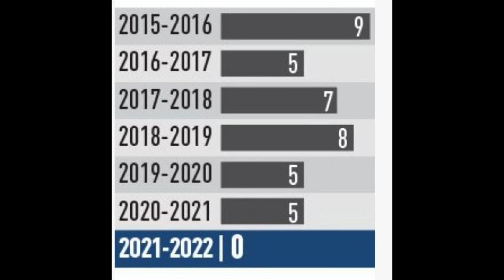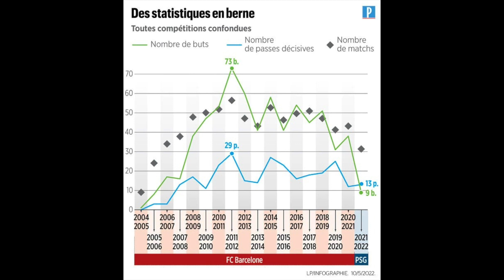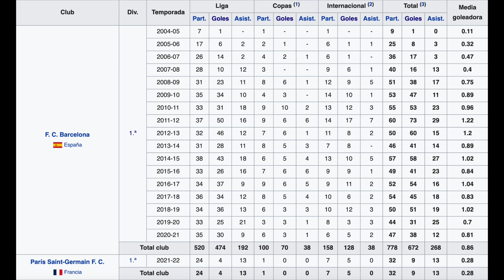¿HA FRACASADO LEO MESSI EN EL PSG? | LOS NÚMEROS DE LA PRIMERA TEMPORADA DEL ARGENTINO EN FRANCIA